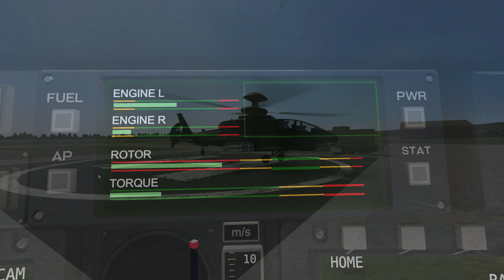Gimbal Limit Of My Love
placeholder video